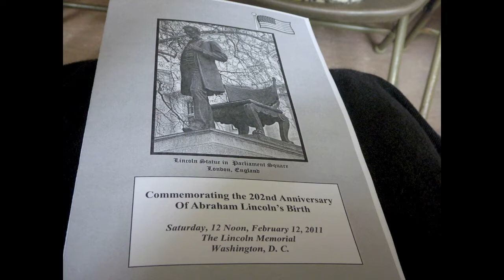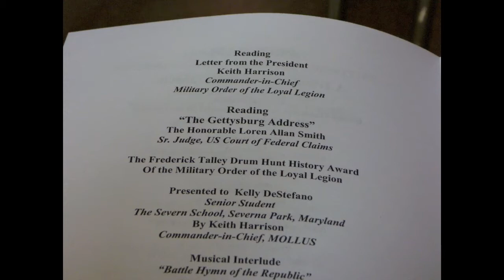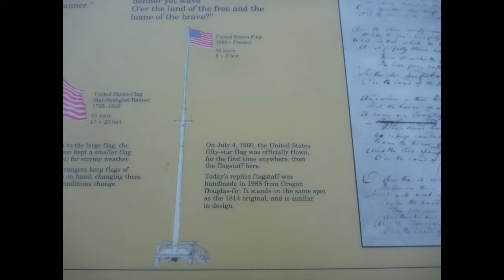Washington D.C. and Baltimore MD, on February 12, 2011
Sights and Sounds of Washington D.C. on February 12, 2011. It's a jungle out there!